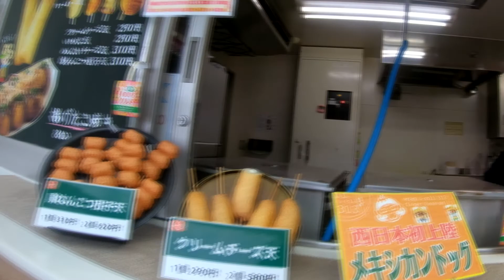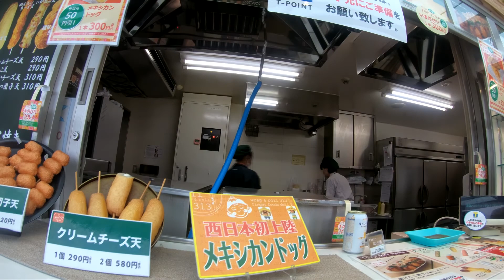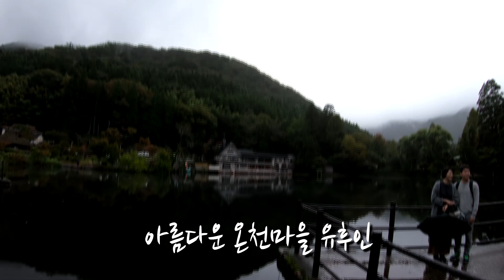[후쿠오카공항에서 유후인까지 렌트카로] 일본 고속도로 휴계소는 한국과 많이 다르다?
후쿠오카공항근처 토요타렌트카에서 출발하여
도시고속도로 입구에 진입합니다.
할인율이 높고 편리한 우리나라 하이패스같이 ETC카드를 이용하면 좋습니다.
4 KM 를 가면 다자이후 IC 진입할수 있습니다.
이 다자이후IC에서 유후인IC까지 4개정도의 휴계소가 있습니다.
그중 한군데 야마다휴계소에 진입하였습니다.
우리나라 휴계소보다 작고 간소하지만 일본스럽게 깔끔하고 아기자기합니다.
라면,우동,덮밥을 파는 식당도 딸려 있습니다.   규모는 우리나라 휴계소와 비교가 안될정도로 작습니다.
그렇게 고속도로를 한시간 삼십분즈음을 달려가니...목적지의 유후인 IC에 진입하였고 아름다운 온천마을 유후인에 도착하였습니다.